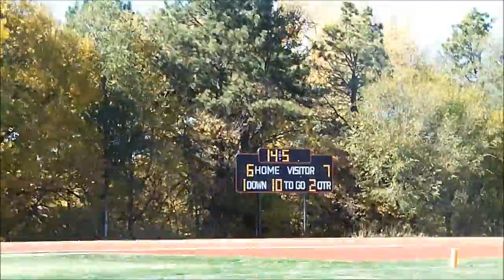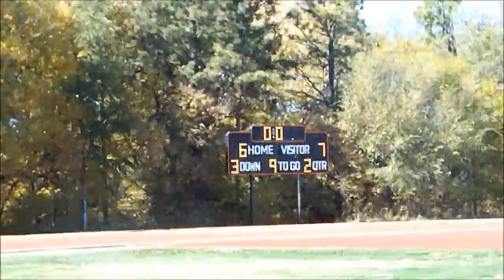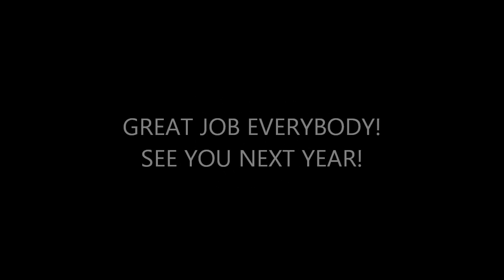SalinaTitans vs Salina Bears The Rematch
Coach Brian Kavanagh leads his 5th grade, Salvation Army Football team to victory over the Salina Bears on 10/20/12 to take 3rd place in the 5th grade championship. Final Score was 24-6.